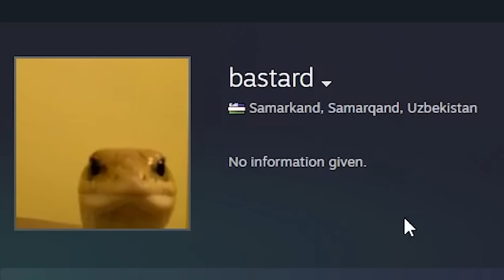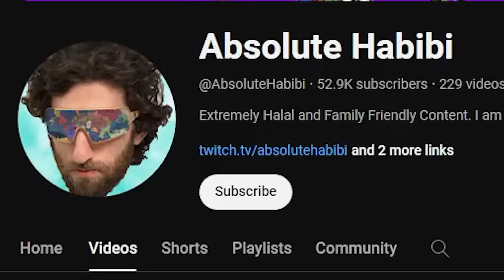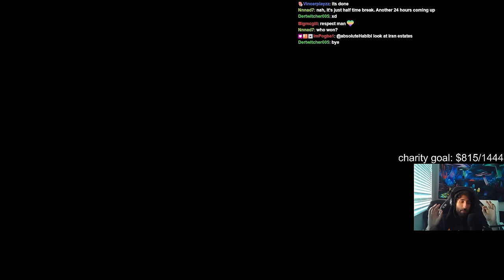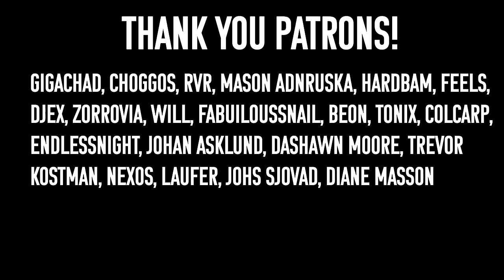How I Raided the ENTIRE WORLD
This video was a 24 hour charity stream for the children suffering in Gaza, you can see more information on the charity we donated

In this video I play as Tunis with the objective to raid the entire world. Join me in this game where I played for 24 hour straight in this 40 player EU4 multiplayer game.

Watch my content live where I play EU4 and other games

Title of Video: How I Raided the ENTIRE WORLD in this EU4 Multiplayer Game

Title of Last EU4 Multiplayer Video: THE SPANISH ROLEPLAY - EU4 64 Player RP GAME

eu4 memes guide Absolute Habibi plays Tunis eu4 multiplayer in a nutshell Raiding eu4 pirates eu4 multiplayer pov perspective

0:00 Intro
3:06 The Buildup
6:20 The First Player War
8:50 The War for Iberia
11:00 Everybody Hates the Berber Bros
12:25 Tunis Power